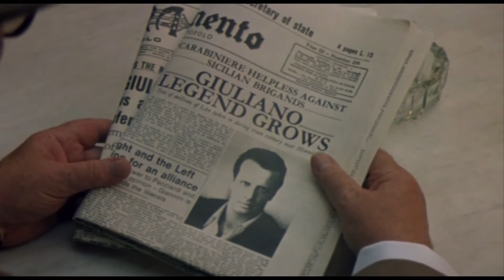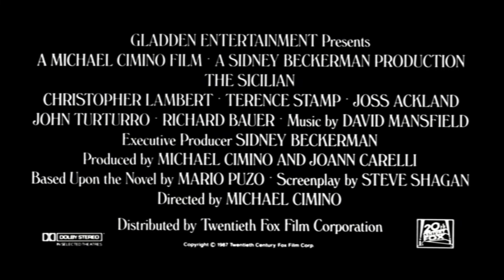Der Sizilianer ≣ 1987 ≣ Trailer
Thriller ≣ USA
Originaltitel ≣ The Sicilian

≣ Regie ≣ Michael Cimino
≣ Cast ≣ Christopher Lambert | Terence Stamp | Joss Ackland | John Turturro | Richard Bauer | Barbara Sukowa | Giulia Boschi | Ray McAnally | Barry Miller | Andreas Katsulas | Michael Wincott | Derrick Branche